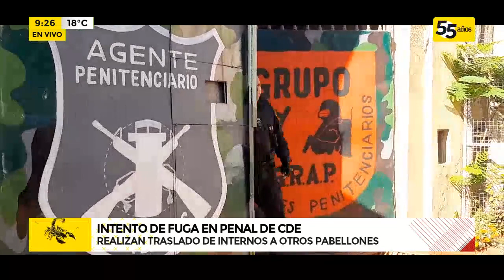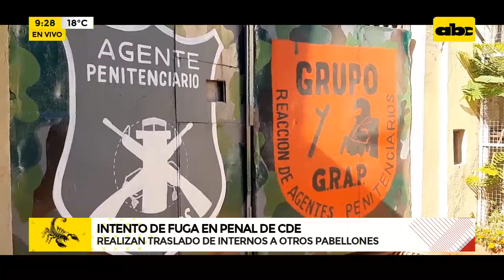Intento de fuga en el penal de Ciudad Del Este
Abortan nuevo plan de fuga en la penitenciaría de Ciudad del Este. Agentes penitenciarios detectaron un boquete en el techo del penal de Ciudad del Este, menos de diez días después del plan de fuga masiva que tenían preparado miembros del Primer Comando Capital (PCC). Agentes del Grupo Táctico de la Policía Nacional fueron convocados para un cateo.